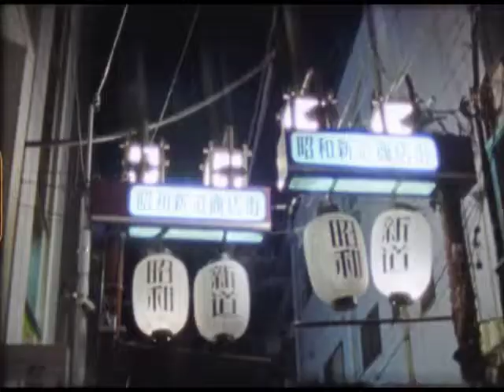J A P A N 2 0 1 9